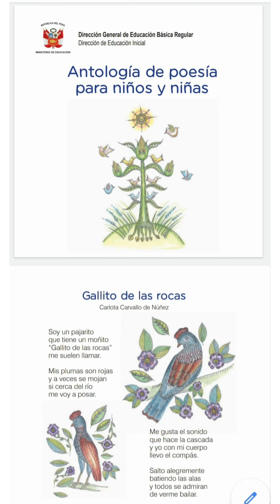Animales Nativos del Perú